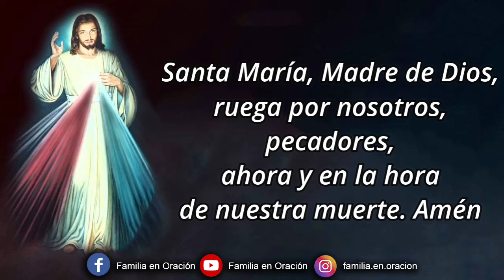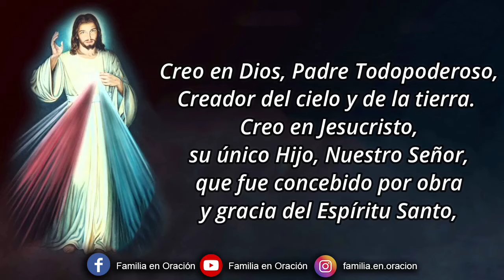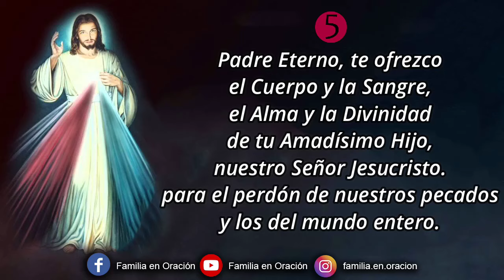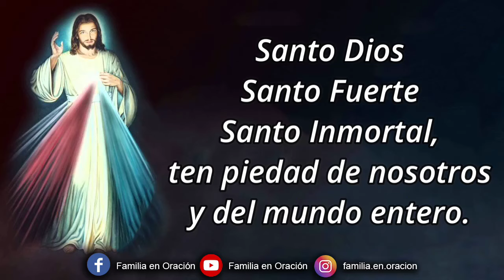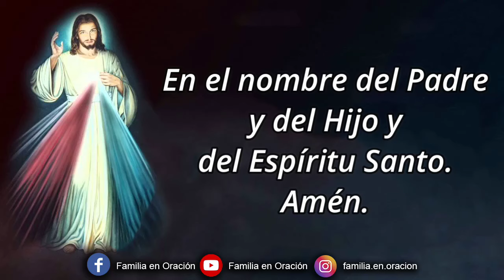Coronilla a la Divina Misericordia - 1 de Septiembre 2024